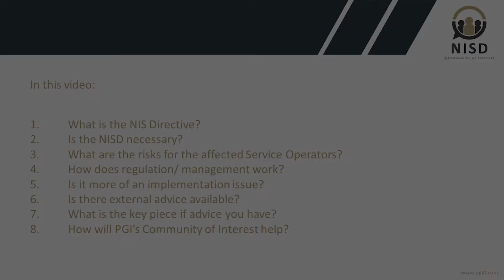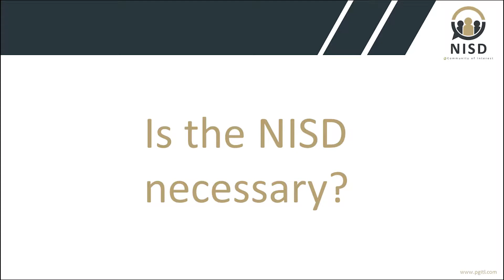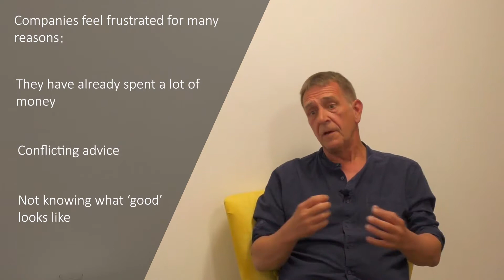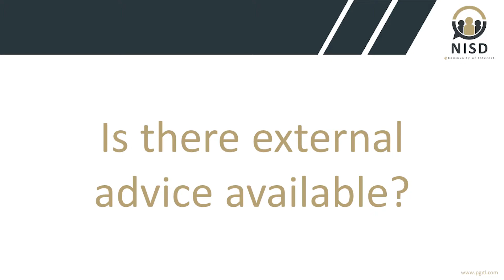Understanding the NIS Directive and how to be compliant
The NIS Directive (which came into force in May 2018) concerns operational resilience. It is a baseline level cyber security requirement for operators of essential services that are reliant on technology for delivery (water distribution, transport, energy, health, digital infrastructure/services). Organisations that meet the thresholds of the framework will need to adhere to the controls put in place by their specific competent authority. Those that fall below should also be aware as the thresholds will be reviewed on a regular basis.

In this video, PGI’s Managing Director of Cyber, Brian Lord discusses the basics of NISD, the concerns and risks, and how to begin the process of becoming compliant.

If you’re part of an organisation struggling with NISD implementation, join the Community of Interest